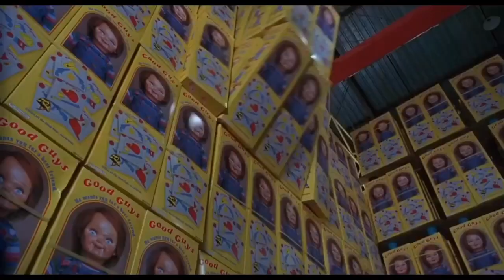Child’s Play 2- Bad Guy| Billie Ellish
Bad Guy by Billie Ellish